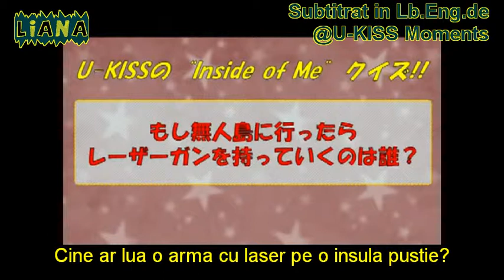U-KISS -Nico Nama Interview Japan 2013 Romanian Subtitle